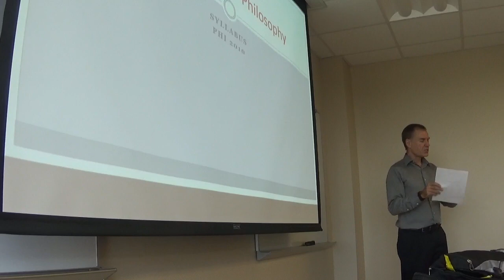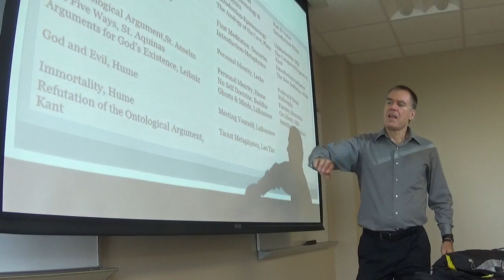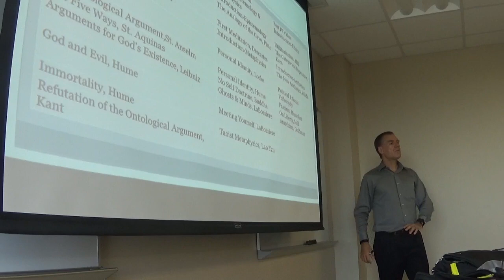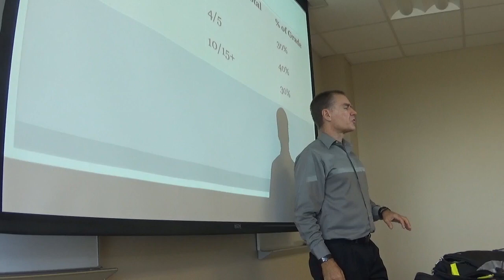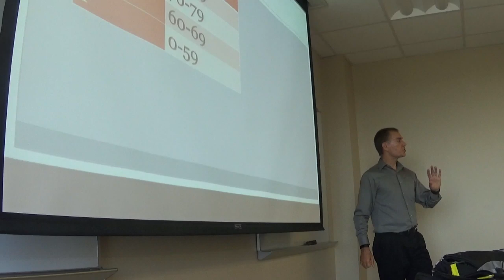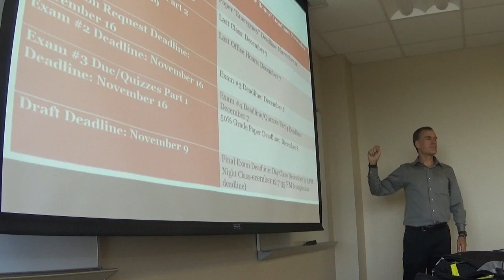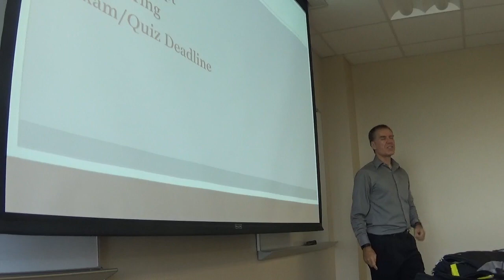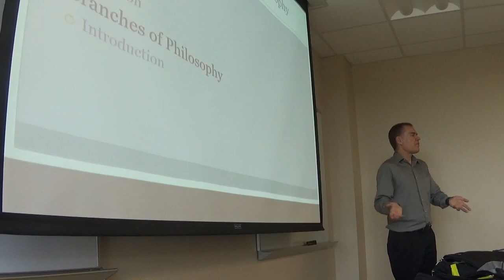Intro to Philosophy F2018 #1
This is the unedited video for the 8/27/2018 Introduction to Philosophy class. It covers the syllabus.